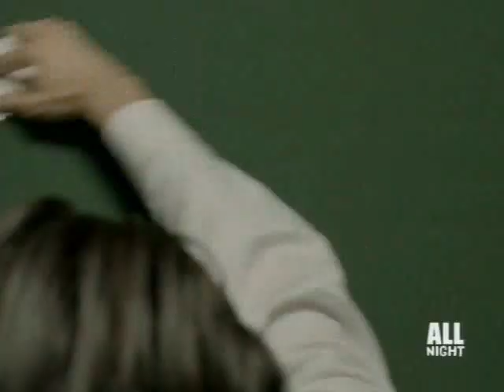skin - tear down these houses